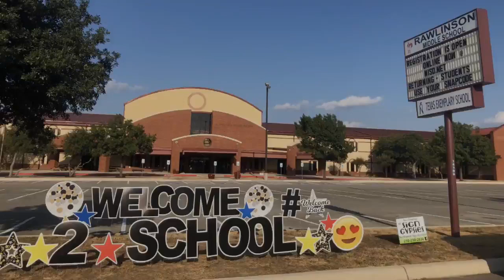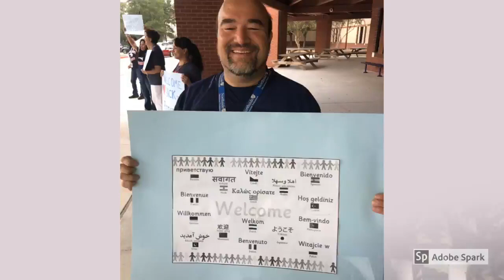Rawlinson MS First Day of School 2019